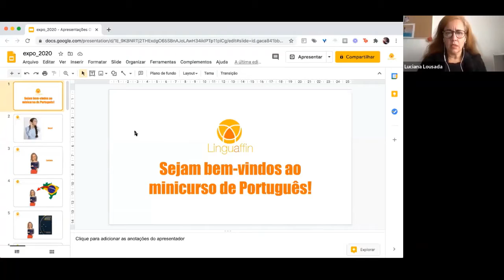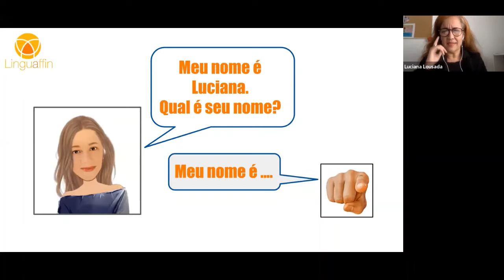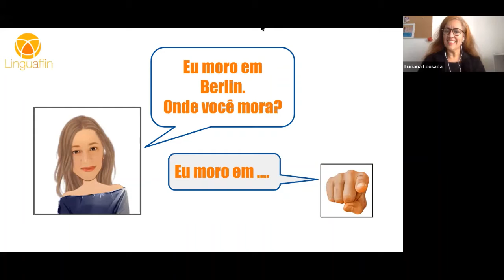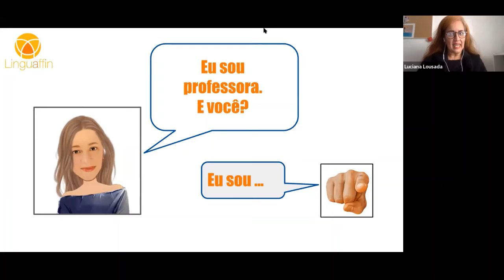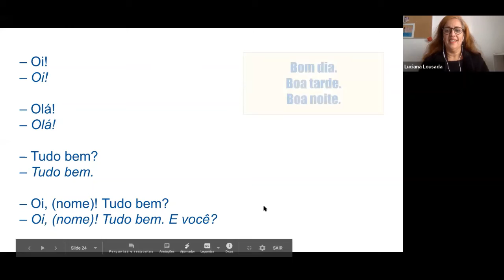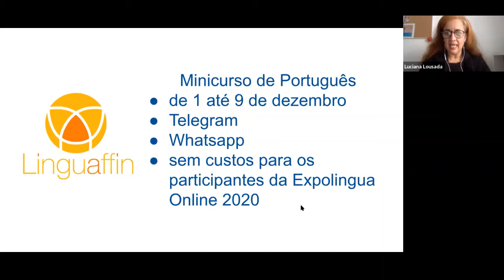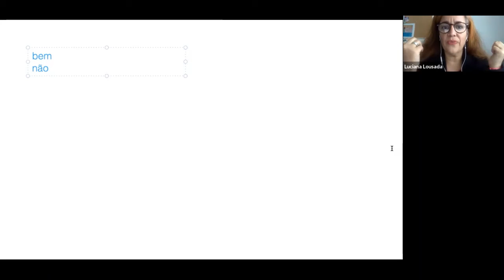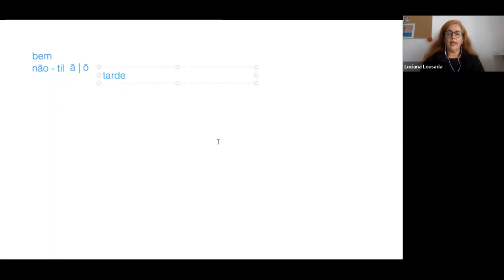Wir lernen Portugiesisch – steig mit ein!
This taster course will focus on how to make initial contact in Portuguese. It's ideal for beginners with very little or no knowledge of the language. Tips on how to keep on learning Portuguese will be provided.

Luciana Lousada, Linguaffin